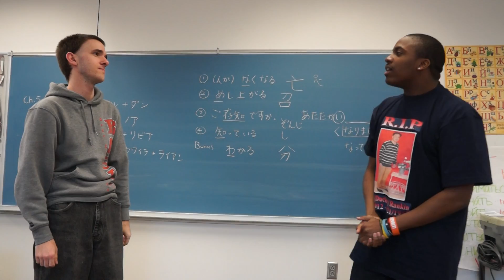D1_DanMichael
Dialog in medical setting